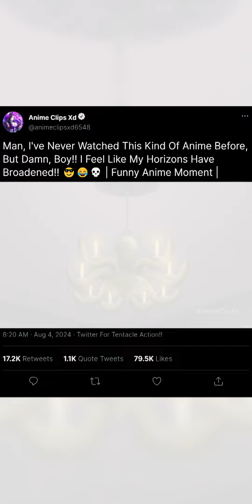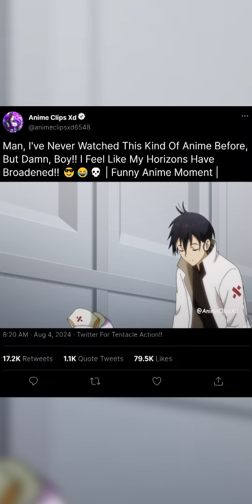Alright, Now Everyone Recommend These Kinds Of Anime!! 😂🤣💀 | Funny Anime Moment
Title For Tiktok Format: Man, I've Never Watched This Kind Of Anime Before, But Damn, Boy!! I Feel Like My Horizons Have Broadened!! 😎😂💀 | Funny Anime Moment

Title For Youtube Format: Alright, Now Everyone Recommend These Kinds Of Anime!! 😂🤣💀 | Funny Anime Moment